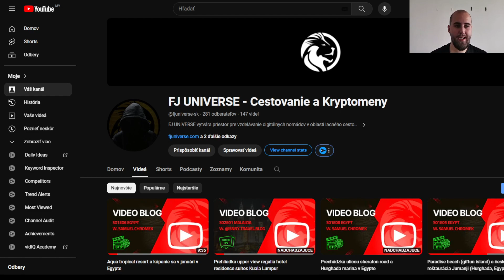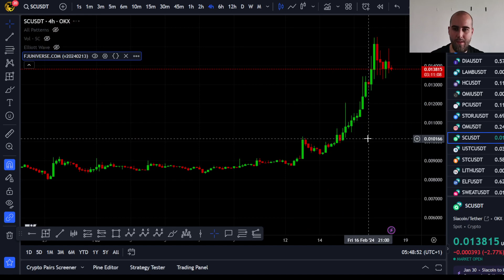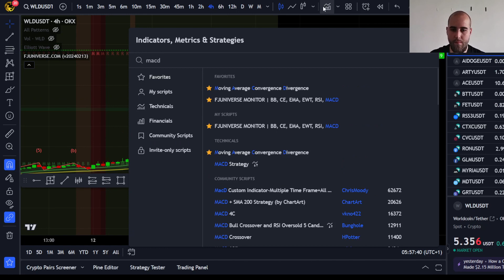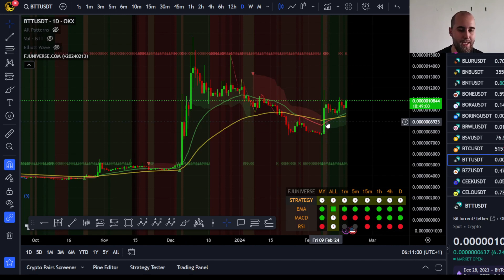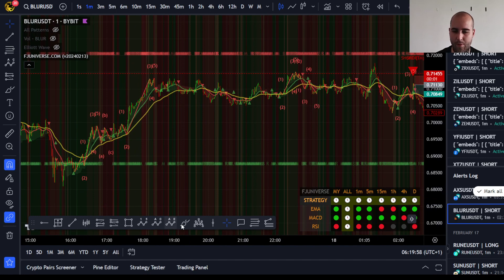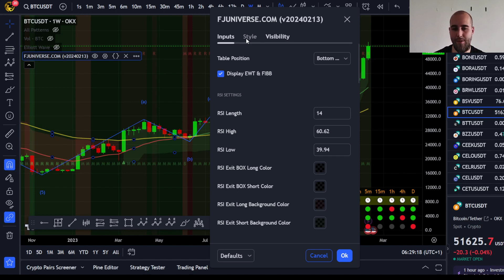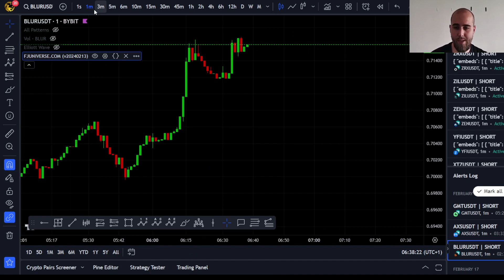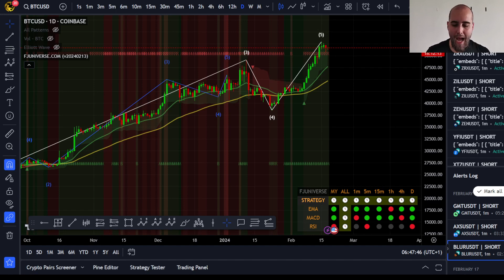Najlepší tradingview indikátor! (EWT) - Elliott wave theory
Mysleli ste si že už je to všetko?
Objavte Najlepší TradingView indikátor pre nákup a predaj signálov spoločne s EWT a FIBB!

Tento návod a stratégia vám ukážu, ako získať presné vstupné a výstupné signály pre váš trading. Získajte výhodu na trhu s našim komplexným prehľadom najlepších indikátorov na TradingView. Či už hľadáte "trading view indicator" alebo "buy sell indicator tradingview", tento video návod je to, čo potrebujete pre zlepšenie vašich obchodných stratégií. Tento trading view indikátor vychádza z naších dlhoročných stratégií v rámci tradingu. Vychutnájte si v novej verzií automatické Elliotové vlny a Fibonacciho retracement!

Chcem len upozorniť že tento indikátor obsahuje upozornenia na možný začínajúci trend marketu a nieje určený na bezhlavé otváranie obchodov. Spravte si vlastný prieskum (DYOR) a investujte a rozhodujte sa vždy len podľa vlastného uváženia!

Aktualizácia oproti V2 indikátoru:
- Prechod na novú verziu kódu
- Aktualizácia nastavenia grafov (Farby, kategórie)
- Oprava podfarbenia
- Pridané EWT (Elliotové vlny teoria)
- Pridané FIBB (Fibonacciho retracement)
- Priadané upozornenia na EWT

Obsah:
00:00 Neočakávane veľký záujem o FJU indikátor
00:30 Pred pozretím tohto videa musíte vedieť
01:30 Cena a možnosti zakúpenia indikátora
03:11 Prehľad Trading View indikátora od FJU
04:28 Novinky vo (v20240213)
06:02 Pridané Elliott wave theory
08:27 Pridané Fibonacci retracement
09:05 Risk Reward Ratio
10:38 Vysvetlenie tabulky
13:08 Zobrazenie RSI (Relative strength index)
16:18 Zobrazenie MACD (Moving average convergence divergence)
16:50 Zobrazenie EMA (Exponential moving average)
17:17 Bunky v "ALL" a "STRATEGY"
18:52 Vysvetlenie podfarbenia grafu
20:07 Zelené podfarbenie (rastúci trend)
21:23 Červené podfarbenie (klesajúci trend)
22:12 Zobrazenie BB (Bolling Bands)
24:34 Kam smerovať otázky?
24:52 Vysvetlenie zobrazenia na grafe
24:58 Zobrazenie CE (Chandelier exit)
25:09 Zobrazenie EMA (Exponential moving average)
26:20 Zobrazenie EWT (Elliott wave theory)
26:34 Zobrazenie FIBB (Fibonacci retracement)
27:02 Využitie v praxi (Short Trade)
27:20 Market sken
28:29 Indikátor nieje 100% !!!
28:53 Viac informácií o EWT
29:52 Kompletný pohľad na graf
32:20 Rekapitulácia
32:58 Ukážka v praxi (Long Trade)
35:58 Môj uhol pohľadu na FJU indikátor
37:47 Využitie upozornenia na trendň
40:23 BTC v rámci cyklov
40:57 Vysvetlenie nastavenia indikátora
51:17 FJU signály (Zobrazenie v Discorde)
52:20 Vysvetlenie nastavenia indikátora
53:36 Vysvetlenie alertov indikátora
54:44 FJU signály (Nastavenia a popis)
01:00:19 CE Signály (Uzatvorenie obchodov)
01:01:44 Využitie indikátora v rámci cyklov
01:02:35 Ako získať FJU indikátor?
01:03:52 Ďakujem za dopozeranie až do konca! :)

A pokiaľ sa vám naša vízia a zmýšlanie páči, budem rád ak budete zdielať nasledovný podcast! Určite nezabudni dať palec hore a odoberať môj Youtube kanál!